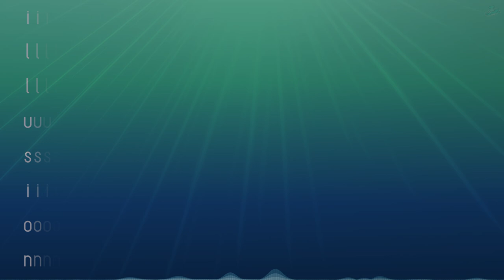Lucid Dream [Rock]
expanded chaos

You are allowed to use any of my songs in "Geometry Dash" via "Newgrounds".
If you want to use a song for a video or anything else, don't forget to credit me.

Lucasberry © / 2024